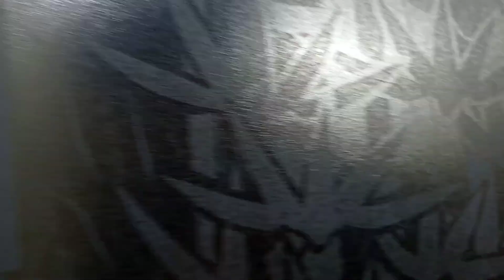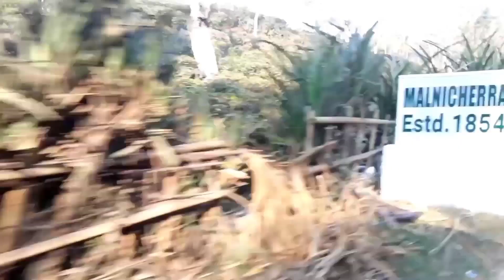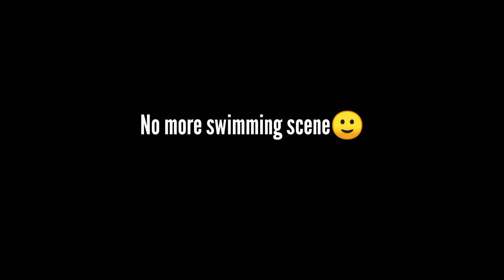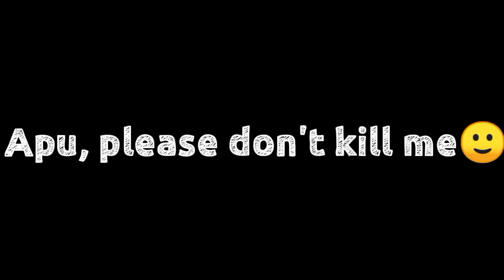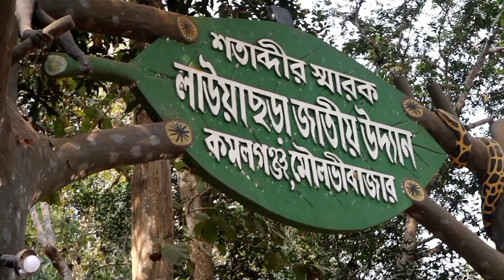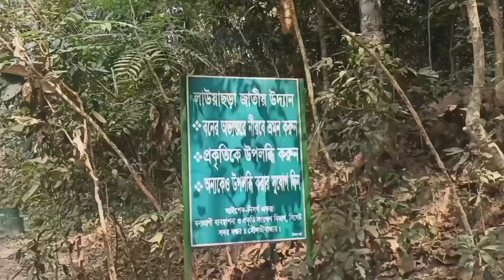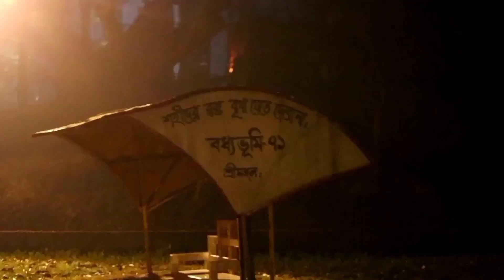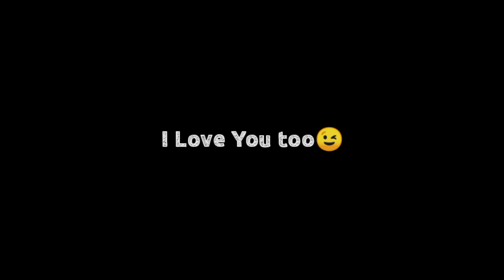Sylhet-Sreemangal Vlog | I have to go back to Sreemangal | Abdullah ft Team Invention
Hey guys! Finally our first vlog is up...
An amazing tour to Sylhet...
And you will be able to figure out the perfect timing for visiting Sylhet.

And, sorry if you experience bad video quality :(
We had some issues... More better quality of the vlog will be uploaded in our Facebook page soon :)